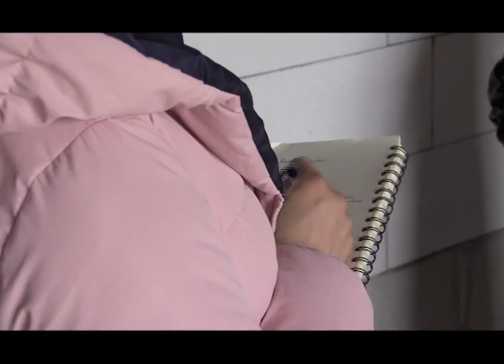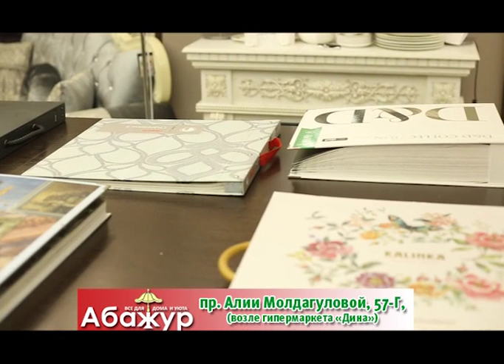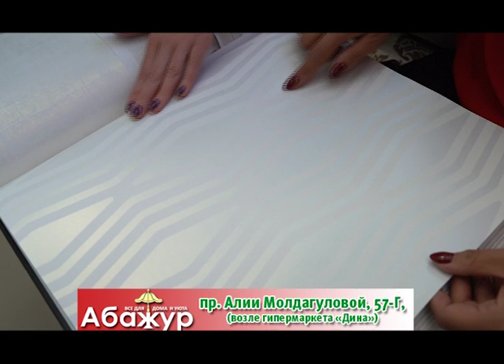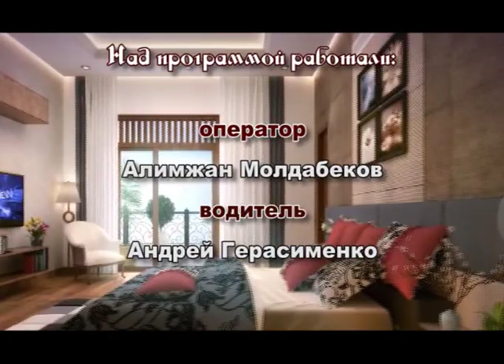Декоративные страсти (Рика ТВ) от 31 марта 2019 года